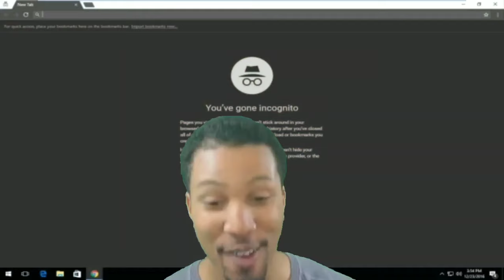Al Bundy's Best Insults | Reaction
I was shocked by some of these insults!